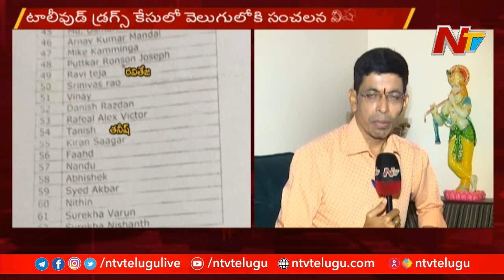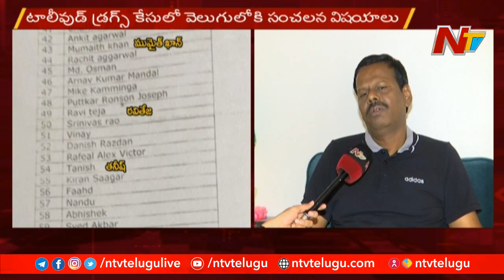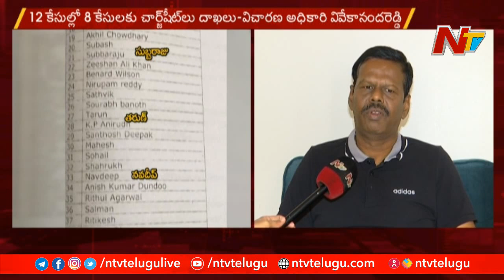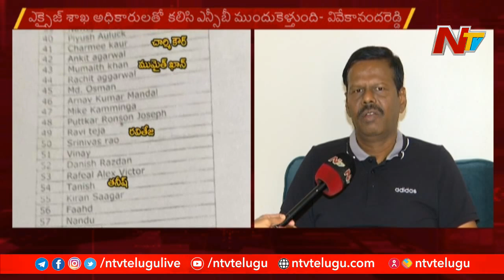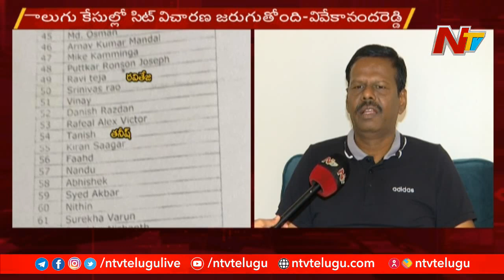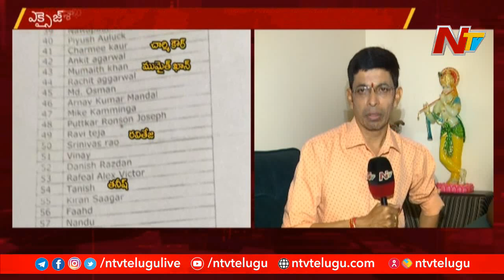Drugs Case: Excise Retd IG Vivekananda Reddy Face to Face Over Delay In Chargesheets | NTV